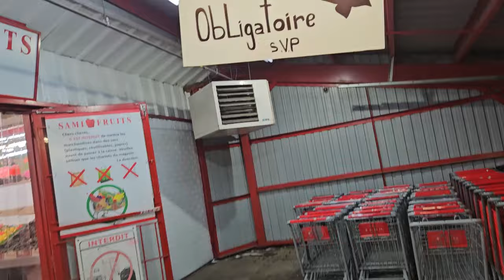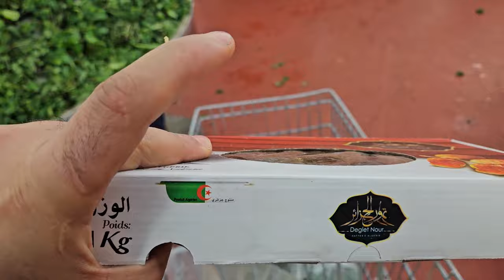الخضر والفواكه في كندا ما فيهاش البنة و المذاق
INSTAGRAME

les sites des offres d'emplois:
guichet emploi :